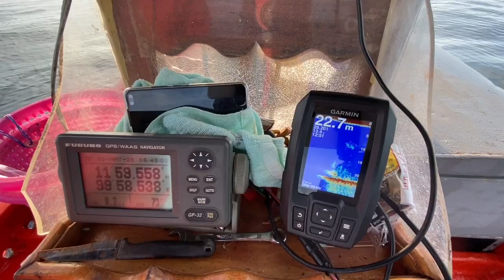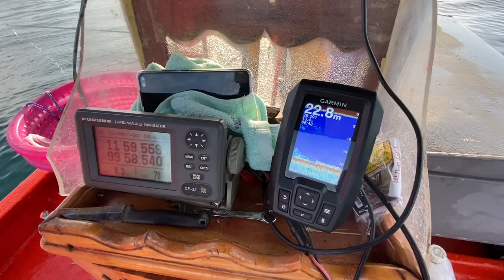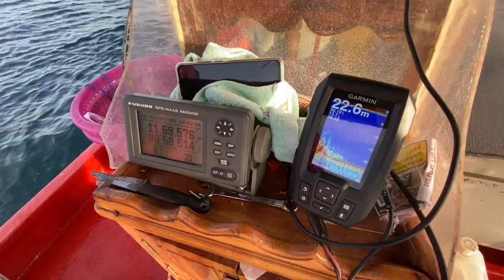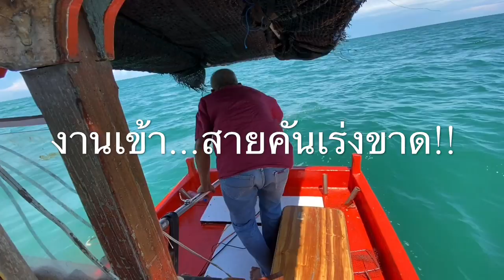ล่าปลาอินทรีย์กองประการังเทียม เขาแดง กุยบุรีกับไต๋ดำ Fishing Boat Thailand EP.1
ถูกใจกดไลค์ ชอบใจกดแชร์ กดติดตามสไตล์หัวหินออนแอร์ด้วยนะครับ ขอบคุณมากครับ